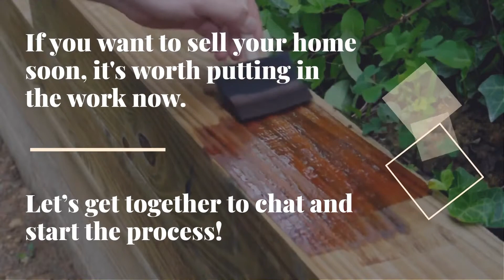Tips For Getting Your House Ready For Sale